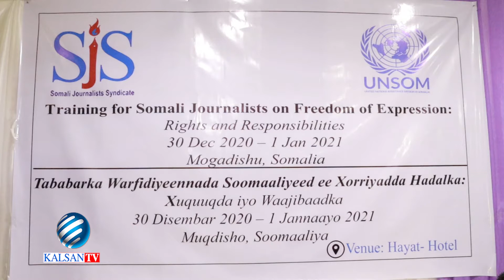Tababarkan oo lagu baranayo xoriyatul qawlka, masuuliyadda saaran.